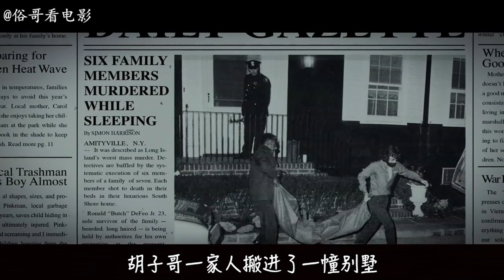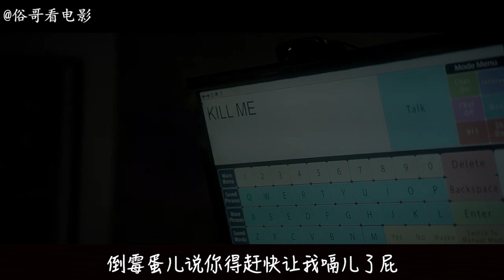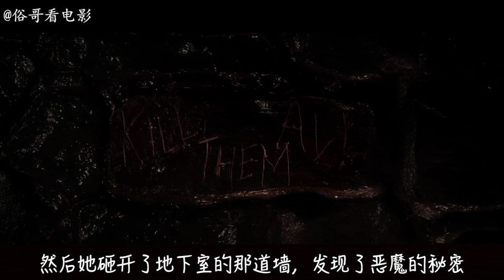俗哥说电影，美国恐怖片《阴宅2：觉醒》